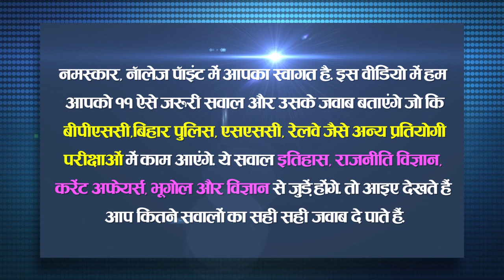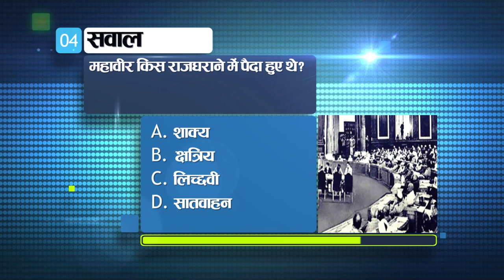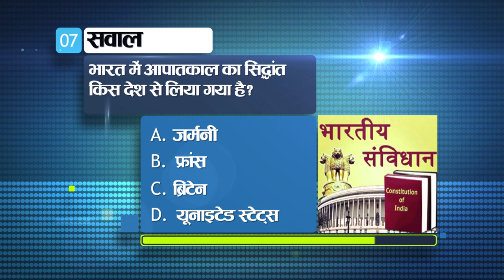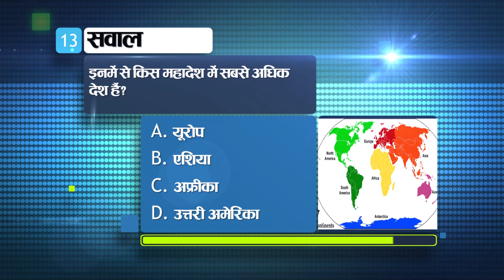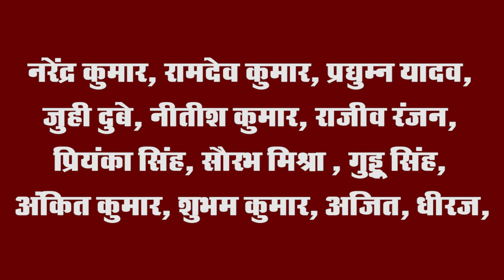Get Today General Knowledge for other competitive examinations like BPSC,BiharPolice,Daroga and SSC.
Hello, welcome to the Knowledge Conference. In this video we are going to have 15 such relevant questions which are answered like this, Bihar Police, Like, Rails in a similar manner. These questions, Political Science, Astrology and Science Science. your question

1- Establishment of Bihar.

1911
1912
1913
1914

2. Which of the 7 decisions of the Bihar government is included?

women's work
clean water
power supply to all
child welfare

Answer. D Bal Kalyani

3. Is there vastness in rain?

mohenjodaro
Harappa
dholavira
Ken Bennon

Answer. A. Mohenjodaro

4. How was it in the royal family of Mahavira?

Shakya:
Kshatriya
licchavi
Satavahana

Answer. B. Kshatriya

5. From Delhi to Devbarti, the capital of the halo?

iltutamsi
kaunsuddin balban
Alauddin Hilji
Mohammed bin Tughlaq

Answer. D. Mohammad Tughlaq

6. The people of Gupta dynasty are included in the Indian Constitution?

49th Constitutional Amendment
52nd Constitutional Amendment
43rd Constitutional Amendment
47th Constitutional Amendment

Answer. b. 52 amendment amendment

7. What is the weather like in India?

Germany
folder
Staff
the protection

8. What is the financial position?

Maharashtra
A state in Eastern India
west west
Andhra Pradesh

Answer. C. west west

9. Light years are through what?

nooks and crannies
of speed
of energy
of liquid

Answer. nooks and crannies

10. What are glowing rays?

in line
in a crooked row
in any direction
None

Answer. a. in a straight line

11. The US recently declared which country the status of "Unlawful Organization Country"?

a. Sugar
b. Queue
C. This
D. Ray

AIIMS. B Qatar

12. The best day for the world is about to begin?

a. 10. January
b. March 12
C. February 2
D. 18 august

Answer. February 2

13. The largest countries in the continent are?

very much
cos
Africa
North American

Answer. c. Africa

14. Suitable for the environment.

Habitat
Minister
Niket
biam

Answer. A. Accommodation

15. Evaluate Appraisal in India?

Agricultural Prices and Prices Commission
Agriculture
Finance Commission
nabard

Answer. a. Agricultural Prices and Prices Commission